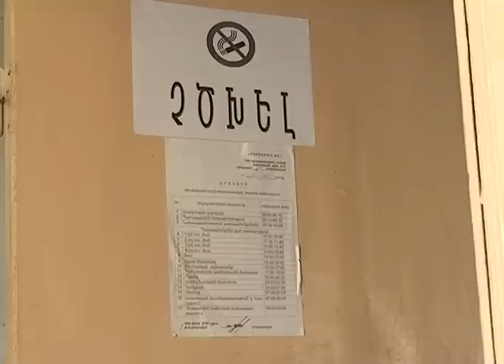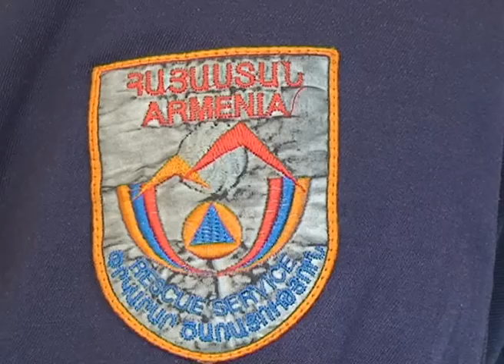Հրշեջները խնդրում են շուտ ահազանգել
Թումանյանի հրշեջ ծառայությունից բնակիչները հաճախ են բողոքում: Հրշեջներն ուշ են դեպքի վայր հասնում պատճառաբանելով, որ բնակիչները ճիշտ հեռախոսահամարով չեն զանգահարում: Պարզաբանել է Արմանուշ Նիազյանը: